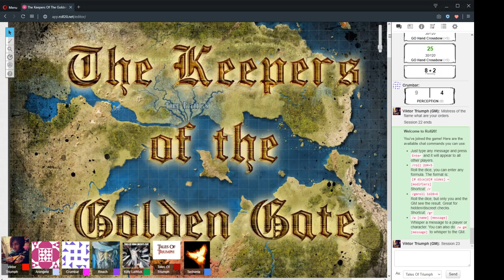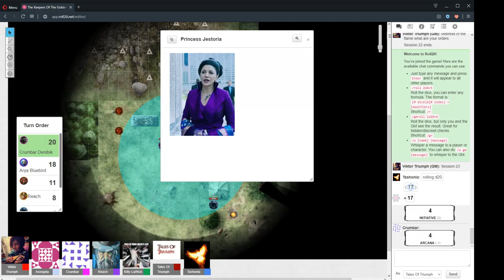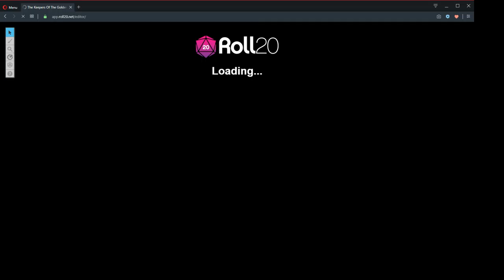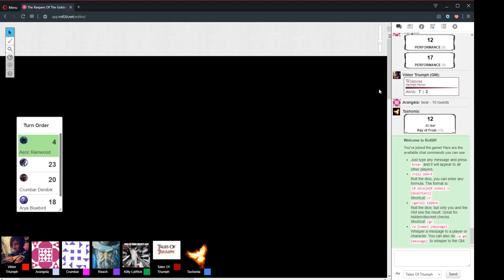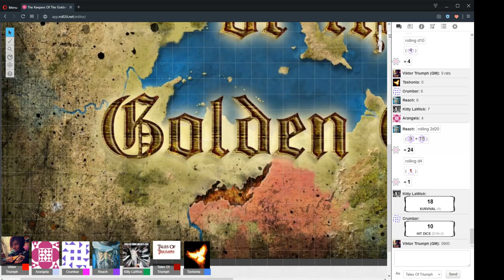The Keepers Of The Golden Gate Session 23 "Liar Liar Bow's On Fire" 11/10/2019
Session 23 "Liar Liar Bow's On Fire"
11/10/2019

CAST LIST:
GM: Ryan